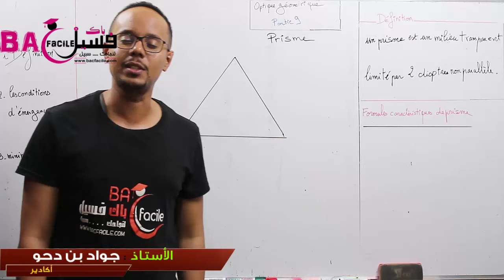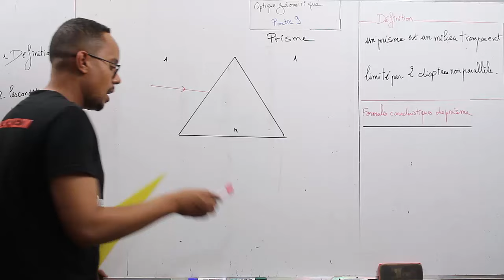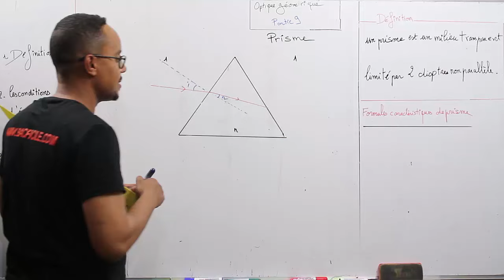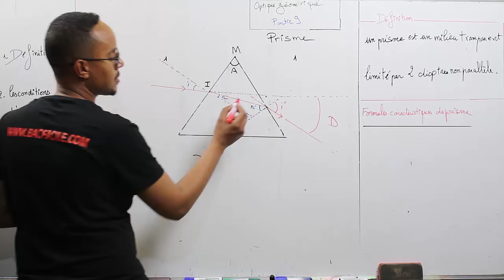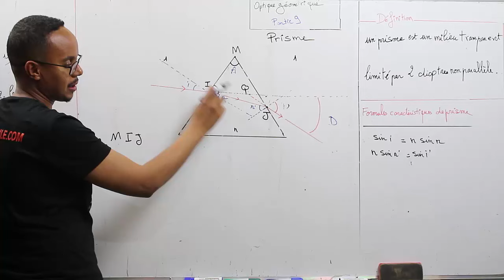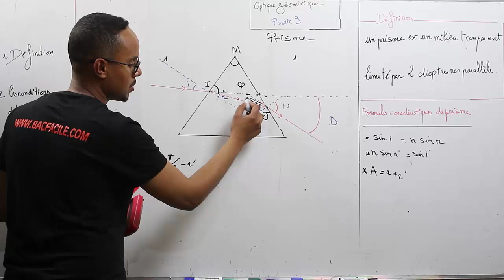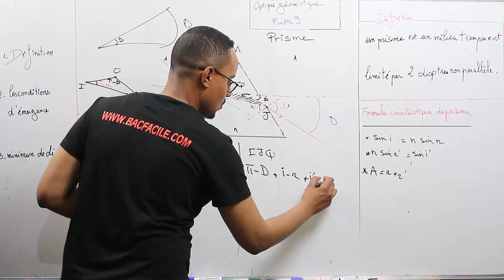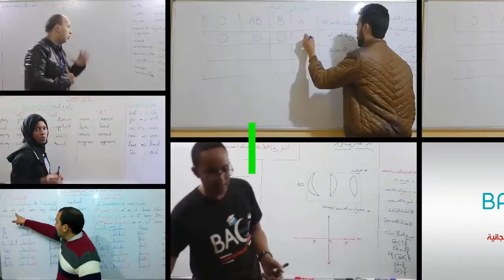optique géometrique ( partie 9 ): prisme ( les formules caractéristiques )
La réfraction de la lumière : Dioptres plan et sphérique
définition de prisle
les formules caracteristiques de prisme